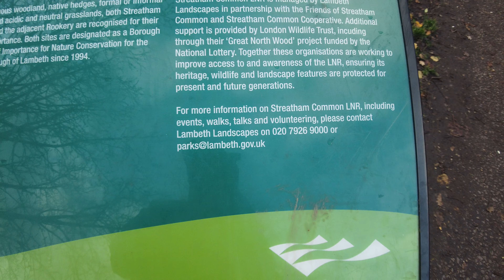Streatham Common Local Nature Reserve to Norwood Grove Nov 2020 Part 2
Walk details - A nice walk around Norwood Grove from Streatham Common Local Nature Reserve - Part 2

Turn closed captions on for additional information as you watch

Chapter Timestamps – click to jump to a particular time in the video

0:00 Exploring Streatham Woods
4:08 Information Board - Streatham Common Local Nature Reserve
5:10 Please Subscribe - Like - Share
5:20 See channel playlist for the full walk

Channel support – You can buy London Walking a coffee